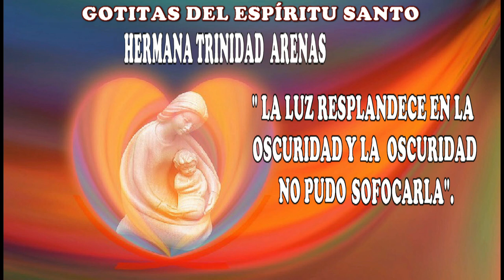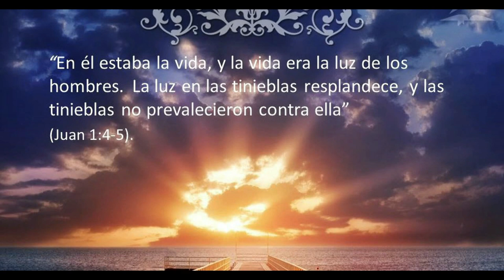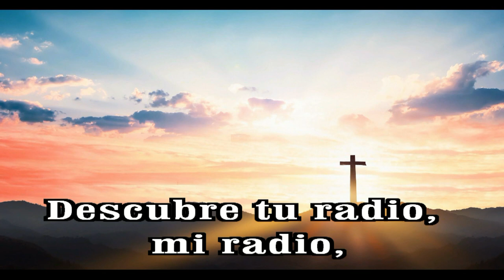GOTITAS DEL ESPIRITU SANTO AÑO 2 NUMERO 173 3 FEBRERO